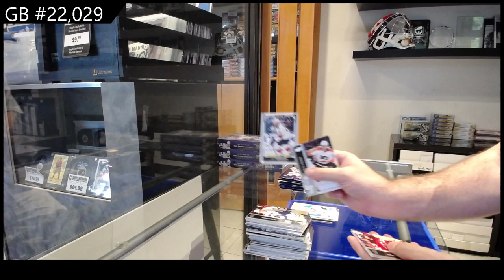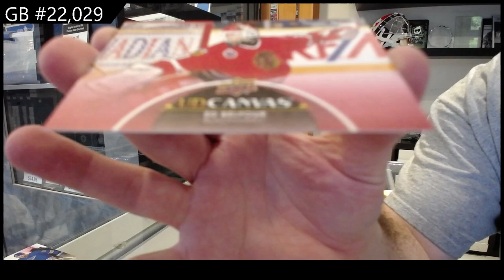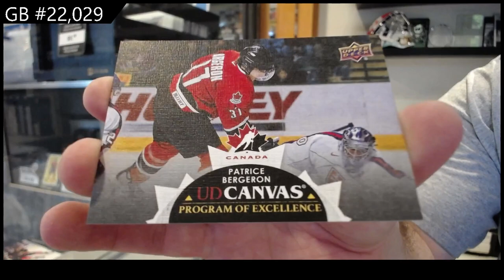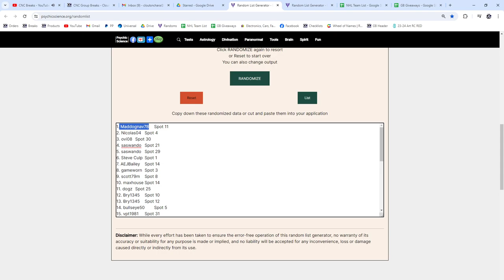2021-22 Upper Deck Series 1 Hockey 4 Box Break - CNC GB #22,029